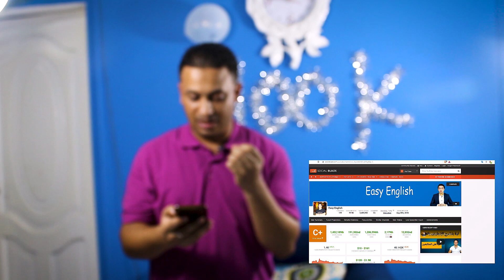احتفال المائة الف شكرا لكم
بسم الله الرحمن الرحيم:
شكرا لكم
خطة دراسة الكورسات على القناة :
ادخل علي قناه اليوتيوب Easy English💪😻

كل يوم فيديو من الكورس ده

كل يوم حلقه من كورس مختلف ..لاتجمع بين حلقتين من نفس الكورس❎🚫

وكل هذه الدروس في المستوي الاول

وانتظر المستوي الثاني .❤️
لنك الصفحة الشخصية على الفيس بوك: